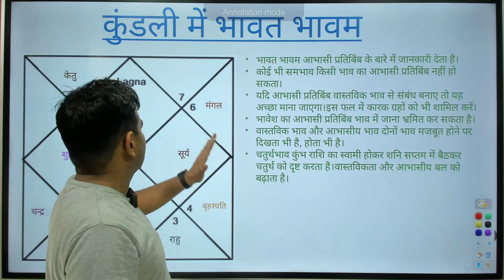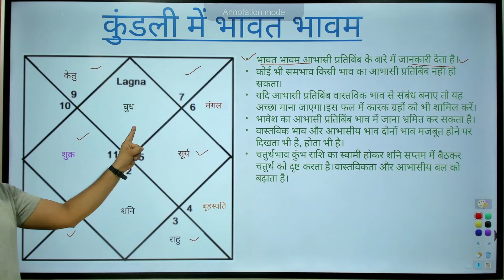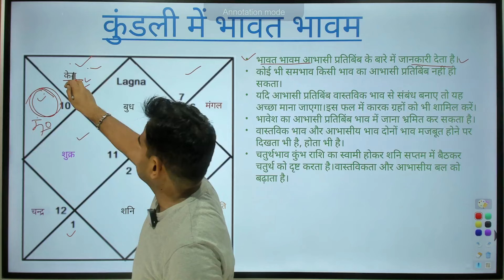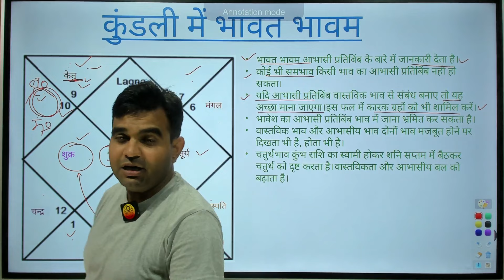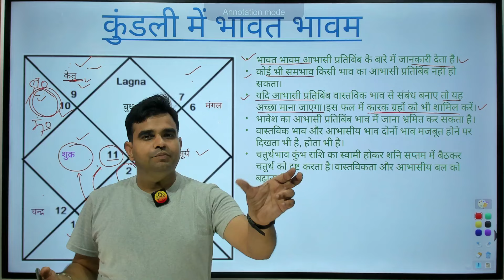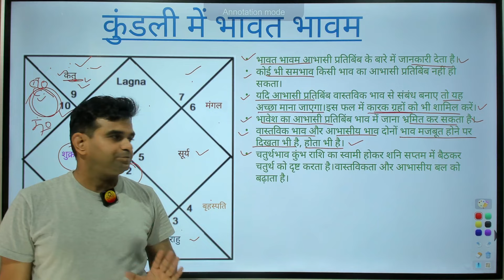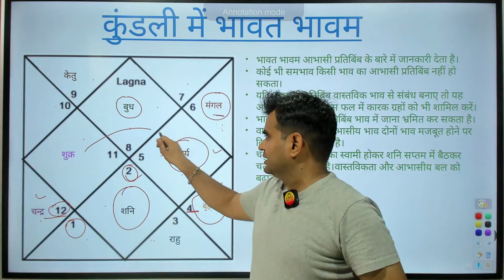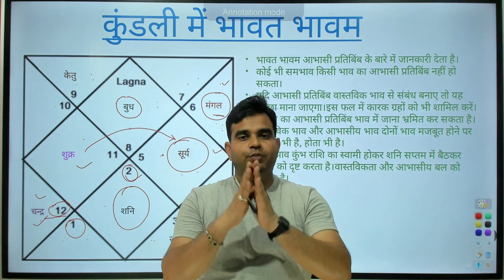Bhavat Bhavam Kundali || कुंडली में भावत भावम